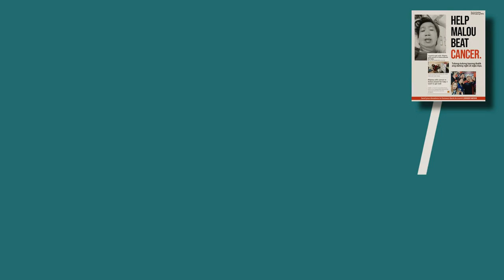HELP MARILOU NOOL / BEAT THE CANCER PROGRAM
Please help Ate Malou
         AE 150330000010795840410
                    MASHREQ BANK
             MARILOU BAUTISTA NOOL

                             OR
                   EASTWEST BANK
                  MARILOU B NOOL